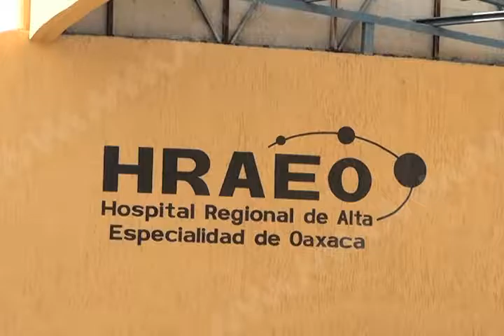Urge arreglar litigio en que se encuentra el predio del HRAEO : Director General